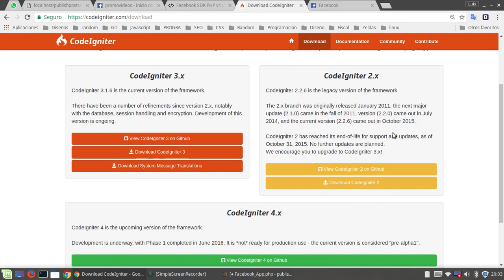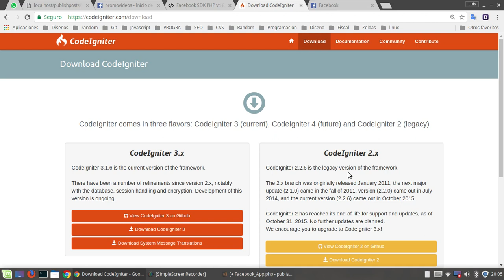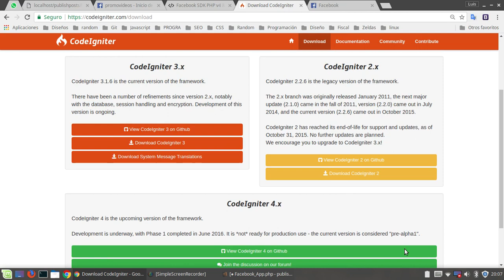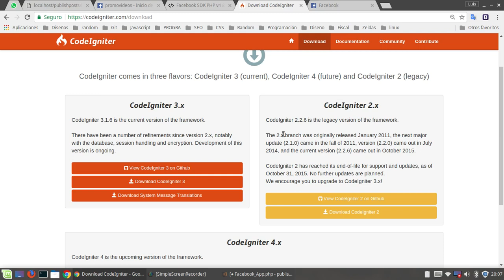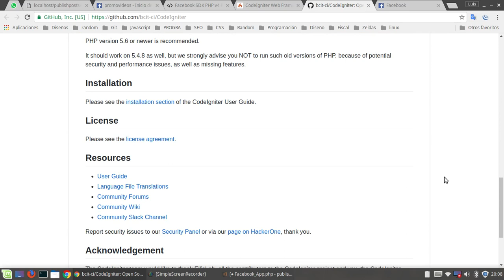Codeigniter: 1-. Introducción